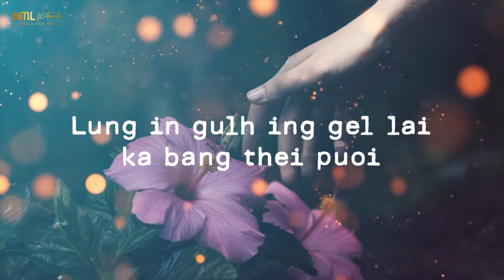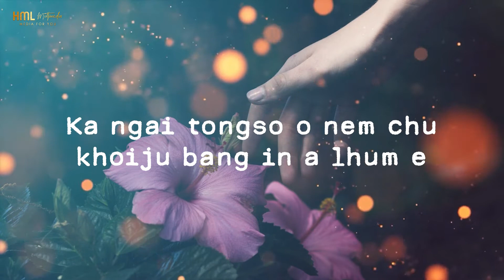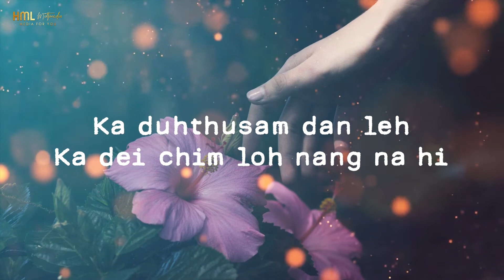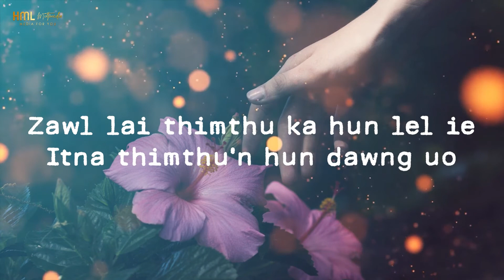Ka ngaih SHARON | New Love song | Lyric video | Robin Eimi | New in 2022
Music and Recording : Henminlul Home Studio
Words  : Robin Eimi
Tune : Robin Eimi
Singer : Robin Eimi
Editing : Henminlul